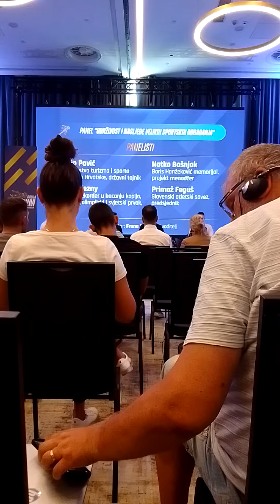Druga BHM Atletska konferencija